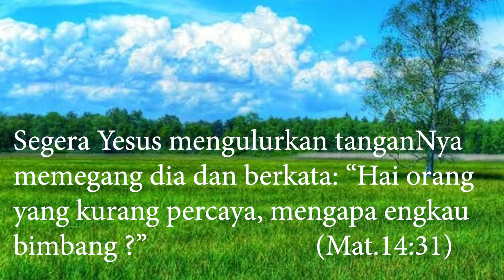PENGHALANG TERBESAR || Renungan 27 Agustus 2020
Renungan Hidup

PENGHALANG TERBESAR
Oleh Pdt Johanes I Tuwaidan, M.Min

Keraguan adalah Penghalang terbesar di dalam hidup kita. Sehingga kita tidak pernah sampai pada tujuan hidup. Keraguan hanya akan membawa kita sampai pada Penyesalan. Karena itu, janganlah kita ragu-ragu di dalam melangkah dan mengambil keputusan. Kalaupun kita keliru, maka jangan ragu-ragu pula di dalam melakukan perbaikan.